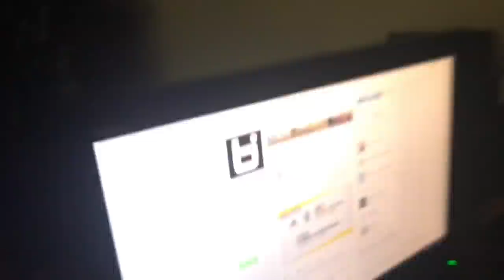Zion Williamson Insane Dunks Against LaMelo Ball REACTION! Big Ballers vs SC Supreme AAU Game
Preview for tonight's must-see game between SC Supreme/Zion Williamson & Big Ballers/LaMelo Ball.
Ball Is Life Free Live Stream